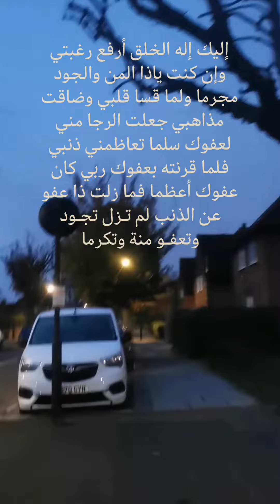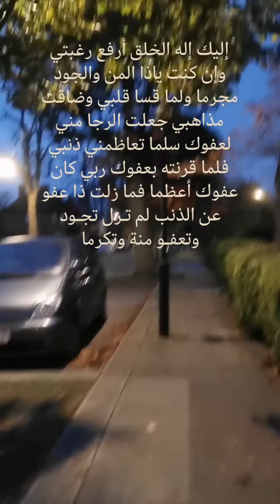تلاوة جميلة للشيخ ماهر المعيقلي سورة الغاشية